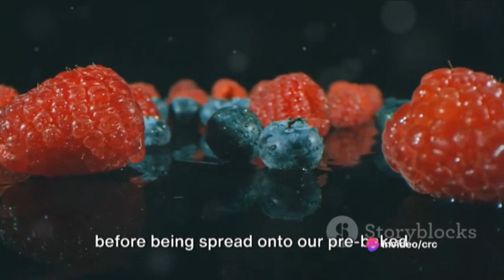The Sweetest Journey / Extraordinary Tart Dessert easyrecipe Healthy recipes Quick recipes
Welcome to Culinary Recipe Creations, the ultimate destination for food enthusiasts and aspiring chefs alike! At Culinary Recipe Creations, we're passionate about the art of cooking, and we're here to inspire, educate, and entertain you with a wide array of mouthwatering recipes, and culinary tips.

What You Can Expect:

🍳 Diverse and Delicious Recipes: Our channel is a treasure trove of diverse culinary creations, ranging from quick and easy weeknight dinners to gourmet dishes that will impress even the most discerning foodies.

🎥 Step-by-Step Tutorials: We believe that anyone can be a great cook with the right guidance. That's why we provide detailed, step-by-step tutorials for each recipe.

Join us on this culinary adventure, and let's create amazing recipes together. Get ready to embark on a delicious journey.

 Here's a recipe for an extraordinary tart dessert that will take you on the sweetest journey:

Extraordinary Tart Dessert
Ingredients:
For the Tart Crust:

1 1/2 cups all-purpose flour
1/2 cup unsalted butter, cold and cut into small cubes
1/4 cup granulated sugar
1/4 teaspoon salt
1 large egg yolk
2 tablespoons ice water (as needed)
For the Filling:

1 cup high-quality chocolate, chopped (dark, milk, or a mix)
1 cup heavy cream
2 tablespoons unsalted butter
For the Topping:

Fresh berries (such as raspberries, blueberries, or strawberries)
Edible flowers for decoration (optional)
Powdered sugar for dusting
Instructions:
1. Prepare the Tart Crust:

In a food processor, combine the flour, sugar, and salt. Pulse a few times to mix.
Add the cold butter cubes and pulse until the mixture resembles coarse crumbs.
Add the egg yolk and pulse again. Gradually add ice water, one tablespoon at a time, pulsing until the dough just comes together.
Turn the dough out onto a floured surface and knead it lightly to bring it together. Form it into a disk, wrap it in plastic wrap, and refrigerate for at least 30 minutes.
2. Roll out the Crust:

On a floured surface, roll out the chilled dough to fit your tart pan.
Carefully transfer the rolled-out dough to the tart pan, pressing it into the bottom and sides. Trim any excess dough.
3. Blind Bake the Crust:

Line the tart crust with parchment paper and fill it with pie weights or dried beans.
Bake the crust for about 15 minutes. Remove the weights and parchment paper, then bake for an additional 10 minutes or until golden brown. Allow it to cool.
4. Prepare the Chocolate Ganache:

Place the chopped chocolate in a heatproof bowl.
In a small saucepan, heat the heavy cream until it just starts to simmer.
Pour the hot cream over the chopped chocolate and let it sit for a minute. Stir until smooth and glossy.
Add the butter to the ganache, stirring until melted and well combined.
5. Assemble the Tart:

Pour the chocolate ganache into the cooled tart crust.
Allow the tart to set in the refrigerator for at least 2 hours or until the chocolate is firm.
6. Decorate and Serve:

Before serving, top the tart with fresh berries and edible flowers for a vibrant and beautiful presentation.
Dust the tart with powdered sugar just before serving.
7. Enjoy the Sweetest Journey:
Slice and serve this extraordinary tart dessert to embark on a journey of sweet indulgence!

This tart combines a buttery crust with a rich chocolate ganache and the freshness of berries for a delightful and visually stunning dessert experience. Enjoy every sweet moment!

Recipe Types:

"Easy recipes"
"Healthy recipes"
"Quick recipes"
"Vegetarian recipes"
"Dessert recipes"
"Vegan recipes"
"Low-carb recipes"
"Gluten-free recipes"
"One-pot recipes"
"Budget-friendly recipes"
Cuisine or Dish-specific Keywords:

"Italian recipes"
"Mexican recipes"
"Asian recipes"
"Mediterranean recipes"
"Pasta recipes"
"Pizza recipes"
"Sushi recipes"
"Curry recipes"
"Cake recipes"
"Grilling recipes"
Ingredients:

"Chicken recipes"
"Salad recipes"
"Pasta dishes"
"Avocado recipes"
"Chocolate desserts"
"Smoothie recipes"
"Keto recipes"
"Salmon recipes"
"Quinoa recipes"
"Eggplant recipes"
Seasonal or Holiday Keywords:

"Christmas recipes"
"Thanksgiving dishes"
"Summer BBQ recipes"
"Halloween treats"
"Spring recipes"
"Easter brunch ideas"
Cooking Techniques or Tips:

"Baking tips"
"Grilling techniques"
"Cooking hacks"
"Knife skills"
"Kitchen gadgets"

Pictory Copyright Policy

In accordance with the Digital Millennium Copyright Act of 1998, the text of which may be found on the U.S. Copyright Office Pictory will respond expeditiously to claims of copyright infringement committed using the Pictory website.

Deliver this Notice, with all items completed, to Pictory’s Designated Copyright Agent:
Vikram Chalana
c/o Pictory, Corp
17625 48th Ave SE, Bothell, WA 98012